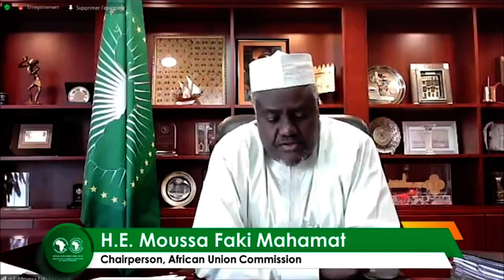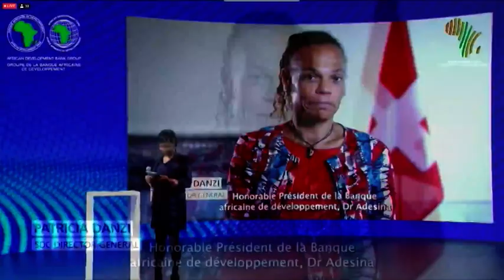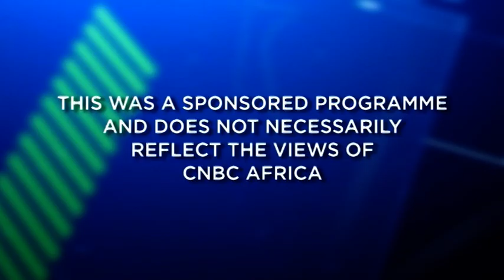AfDB holds 4th edition of Africa Resilience Forum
It’s the fourth edition of the Africa Resilience Forum, organized by the African Development Bank. The theme of this year’s forum is; Covid-19 and Beyond: Working Together for a Resilient Continent. Key stakeholders, both public and private sectors gather for the 2-day event to discuss policies and ways to support Africa around conflict prevention, and build the needed resilience post COVID-19. In attendance are Akinwumi Adesina, President, African Development Bank Group, Moussa Faki, Chairperson, African Union Commission, and several African heads of state. This panel discussion will focus on The Security, Economic Growth and Investment Nexus: Innovative Solutions for Mitigating Vulnerability and Fragility.